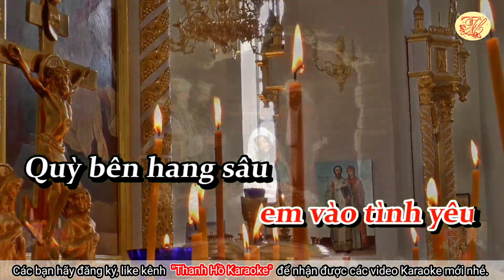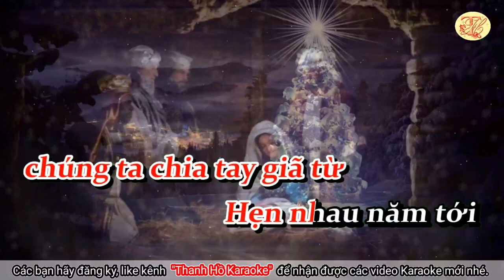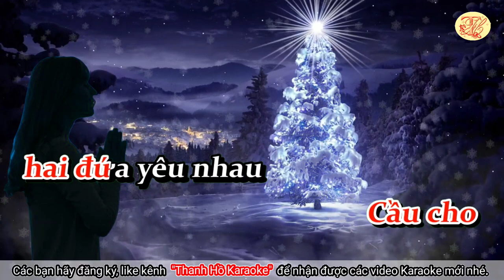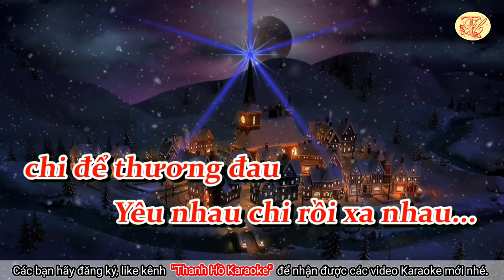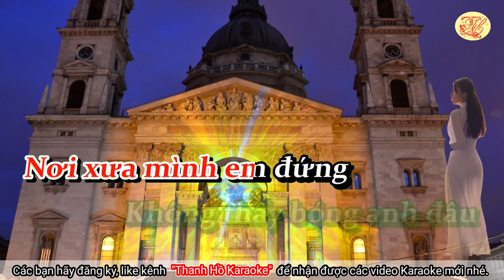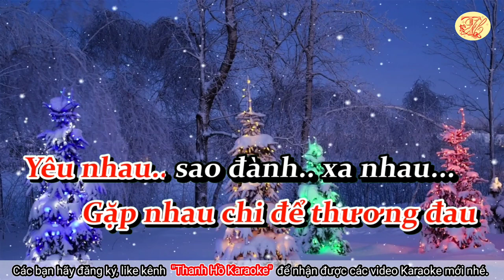Karaoke Hai mùa Noel - Tone Nữ - Nhạc hay - Dễ Hát - Thanh Hồ Karaoke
Karaoke Hai mùa Noel - Tone Nữ - Nhạc hay - Dễ Hát
‘Hai mùa Noel’ là một trong những tình khúc nổi tiếng của nhạc sĩ Đài Phương Trang được người nghe đón nhận nhiều nhất vào mỗi mùa Giáng sinh đến. Đằng sau một bài hát với những ca từ đượm buồn là một câu chuyện đơn giản như chính tâm hồn của nhạc sĩ. Ca khúc “HAI MÙA NOEL” được Đài Phương Trang sáng tác chỉ trong hai giờ đồng hồ vào mùa Noel năm 1973. Ca khúc nói về câu chuyện chàng trai chờ đợi người yêu bên Giáo đường trong ngày lễ Giáng Sinh, và mượn câu chuyện này, tác giả nói lên nỗi lòng của tất cả người dân đất Việt mong muốn được hòa bình, hạnh phúc muôn đời...
Nhạc sĩ Đài Phương Trang (tên thật: Phạm Văn Tứ, sinh ngày 5 tháng 12 năm 1940) là một nhạc sĩ nhạc vàng trước năm 1975. Ông là tác giả hoặc đồng tác giả của các ca khúc nổi tiếng như "Người yêu cô đơn", "Hoa mười giờ", "Hai mùa Noel",... Các nghệ danh khác là Thanh Viên, Phạm Vũ Anh Tứ, Phạm Tứ và Quang Tứ. Ông sinh năm 1940 tại Sài Gòn, Hiện ông đang sống cùng gia đình tại Tp Hồ Chí Minh.